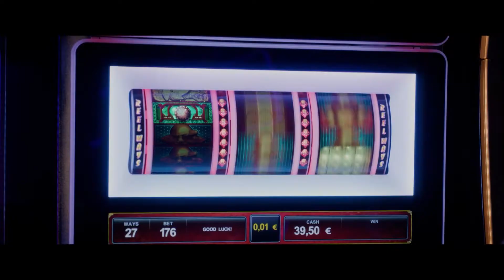O Melhor Ainda Está Para Vir | Trailer Legendado PT (HD)